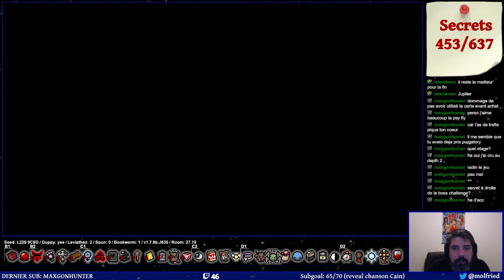Isaac vers la bête